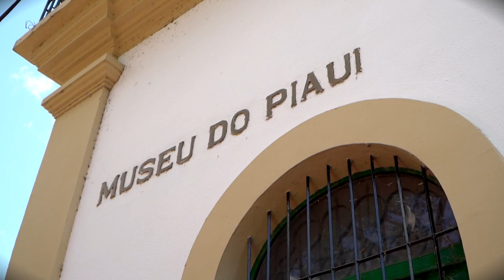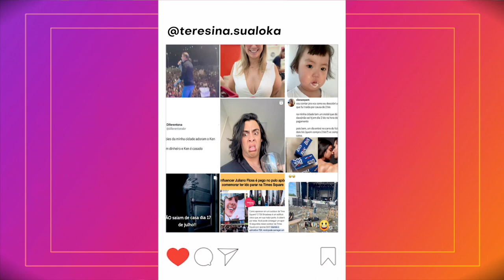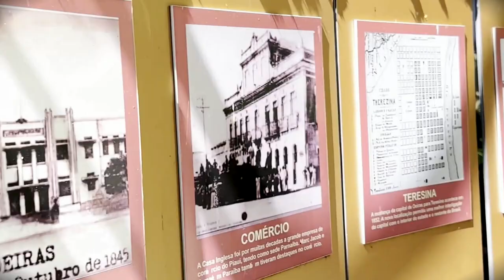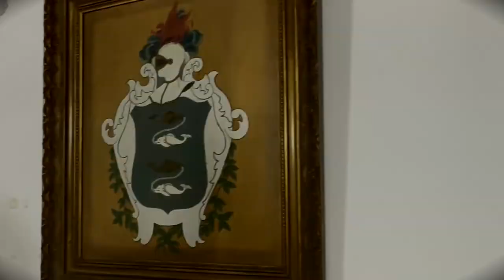Teresina Instagramável: As memórias do Museu do PI